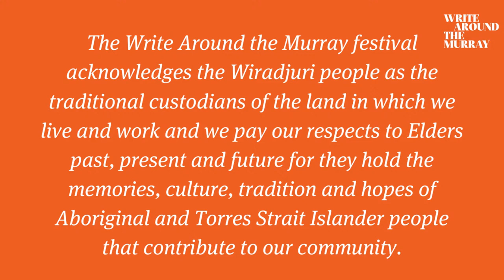A Room Made of Leaves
A Room Made of Leaves turns historical fiction inside out. It is a stunning sleight of hand that gives the past the piercing immediacy of the present and reveals its urgent implications for our future. Don’t miss Kate Grenville in conversation with Jason Steger about her first novel in almost 10 years.